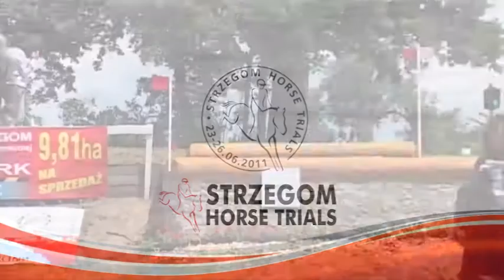SHT 2011 - Kai Ruder - Olivier Kael - cross